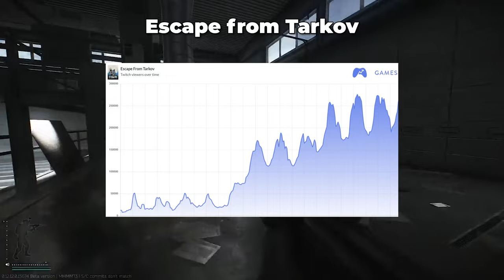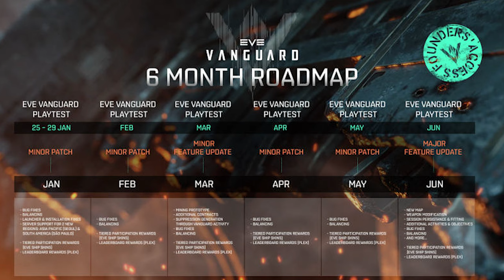Neue Extraction Loot Shooter 2024 - Tarkov und COD DMZ Alternativen | Deutsch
0:00 Was ist ein Extraction Loot Shooter
1:12 Escape from Tarkov
2:17 Call of Duty DMZ
4:25 Vigor
5:00 Lost Light
5:38 Marauders
6:51 Dark and Darker
7:35 Dungeonborne
7:58 Ghosts of Tabor
8:50 Incursion Red River
9:58 Hunt Showdown
10:21 Beautiful Light
10:52 EVE Vanguard
11:35 EXFIL
12:18 Neuerscheinungen 2024
12:34 Gray Zone Warfare
14:27 Division Heartland
15:50 ARK Raiders
16:56 Exoborne
17:50 Black Budget
18:58 Ausblick 2025
19:12 Marathon
20:53 DMZ Project Astrid und Deadrop
23:01 Meine TOP 3 Extraction Loot Shooter 2024